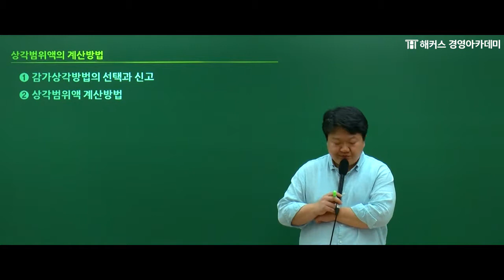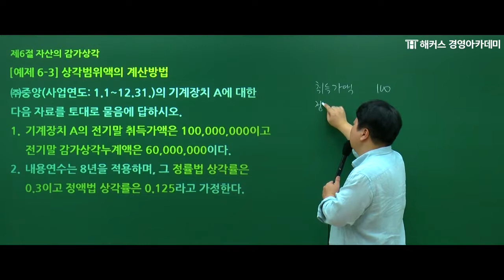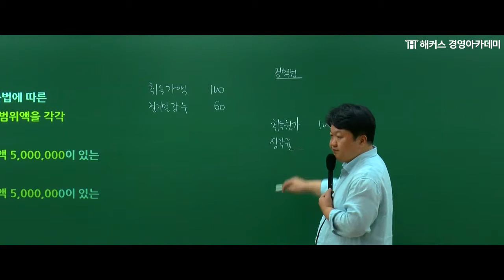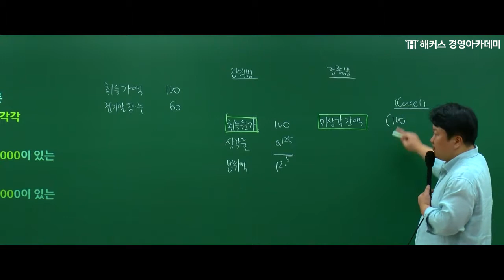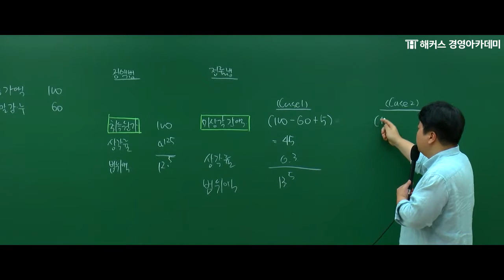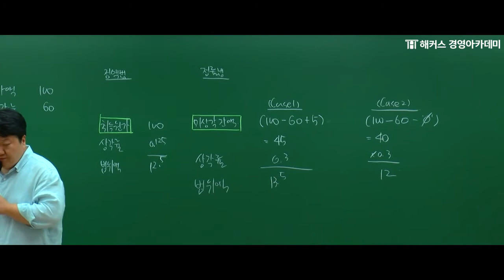[해커스 세무사] 세무사 1차 - 세법 - 상각범위액의 계산방법 _ 원재훈 교수님